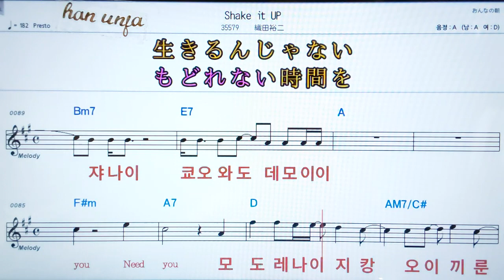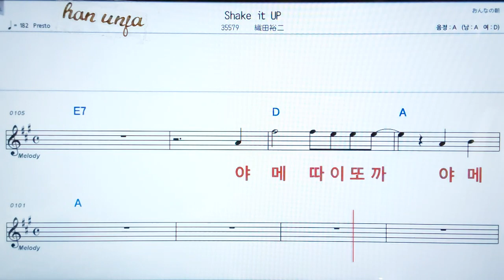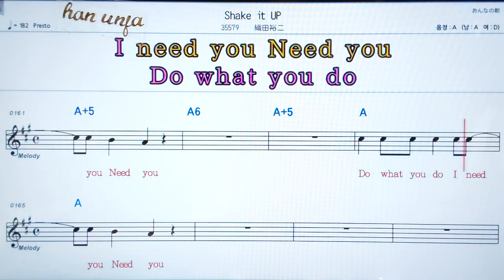💖Shake it up/오다유우지 👍日本어 한글 동시 표시, 코드,악보, 가사 ,Karaoke*카라오케 반주